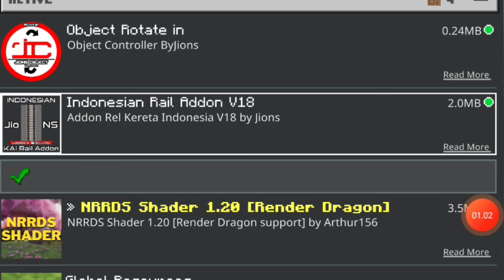Share Addon Rel Kereta api Indonesia Terdetail dan Teringan di Minecraft. Link dideskripsi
Halo gess balik lagi sama Saya Jions di JIONS1080HD. Nah guys jadi sekarang kita akan membagikan addon rel kereta api V18 Terdetail dan teringan

📁 Download

⚒️Tutorial Memasang Add-on

❗PERHATIAN
Untuk Menghindari Lokomotif terpisah saat dimainkan, letakan Lokomotif di bagian terakhir Penamaan Trainset pada GRTC, Contohnya Trainset 1-3 Gerbong Kereta dan Trainset 4 adalah Lokomotif

minecraft, train, add-on kereta, indonesia, tutorial, jions

-JIONS1080HD-